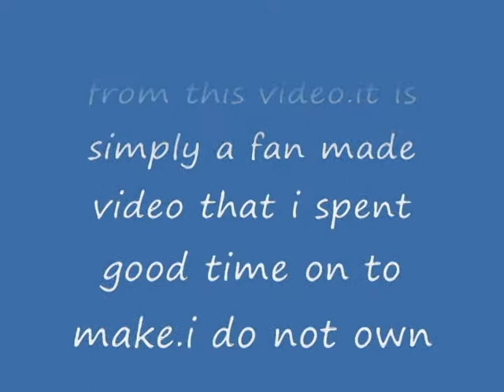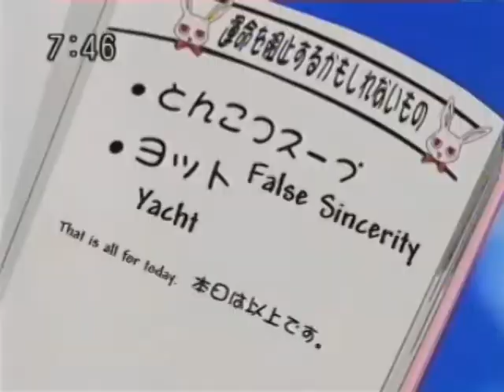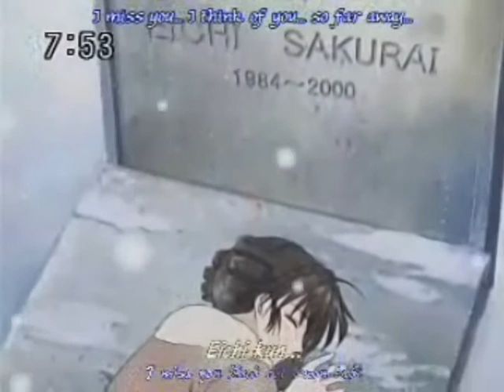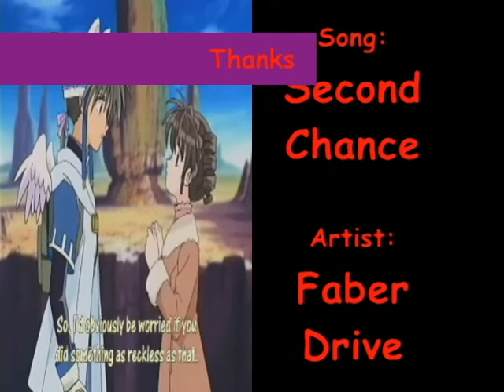Takuto's Second Chance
bout Takuto and Mitsuki!I lyk this couple out of the whole series!

Song:Second Chance
Artist:Faber Drive
Anime:Full Moon O Sagashite